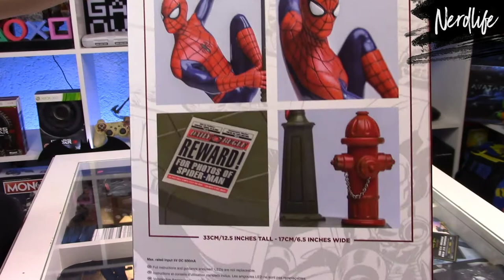Spider Man Lampe Von Paladone Unboxing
Spider Man Lampe von Paladone !
eine richtig Tolle Lampe, viel Spaß mit dem Unboxing Clip.
:::::::::::::::::::::::::::::::::::::::PRODUKTINFO::::::::::::::::::::::::::::::::::::::::::::::
Wenn es dunkel ist, schalten Sie diese unglaublich detaillierte 3D-Figurenlampe ein, um Ihren Raum mit hellem weißen LED-Licht zu überfluten. Wenn Sie eine kühlere Atmosphäre schaffen möchten, drehen Sie einfach den eingebauten Hydranten-Dimmerschalter.

Mit einer Höhe von ca. 34cm (13,4") wird diese beeindruckende Lampe von den Generationen von Marvel- und Spider-Man-Fans sicherlich geliebt. Angetrieben durch USB (USB-Kabel fest angeschlossen) ist diese Lampe ideal als Nachtlicht oder Schreibtischlampe.

Diese erstaunliche Lampe ist das perfekte Geschenk für jeden Fan dieses erstaunlichen Superhelden. Es ist eine großartige Ergänzung zur Sammlung von Spider-Man und Marvel.

Spider-Man wurde von dem Schriftsteller und Herausgeber Stan Lee und dem Schriftsteller und Künstler Steve Ditko geschaffen und erschien erstmals in der Anthologie-Comic-#15 (August 1962). Spider-Man ist der Alias von Peter Parker, einem Waisenkind, das von seiner Tante May und Onkel Ben in New York City aufgezogen wurde, nachdem seine Eltern Richard und Mary Parker bei einem Flugzeugabsturz ums Leben kamen. Als einer der beliebtesten und kommerziell erfolgreichsten Superhelden aller Zeiten und Marvels Vorzeigefigur trat er in unzähligen Medien auf, darunter mehrere Animations- und Live-Action-Fernsehserien und Filme.

Dieses Produkt ist kein Spielzeug oder Produkt für Kinder. Es ist ein Sammlerstück, das nur für Erwachsene bestimmt ist.
Schaut unbedingt mal bei meinen Freunden Honey und MrMay vorbei
und lasst ein Follow da.